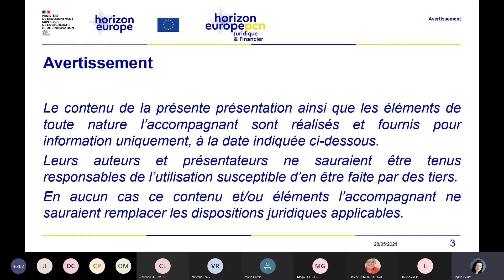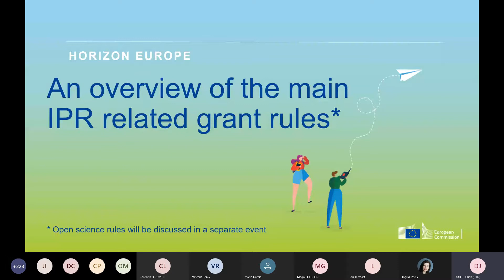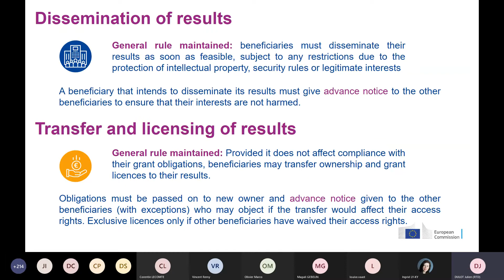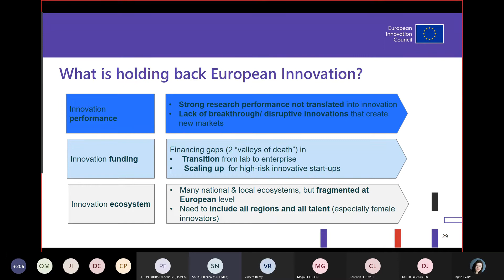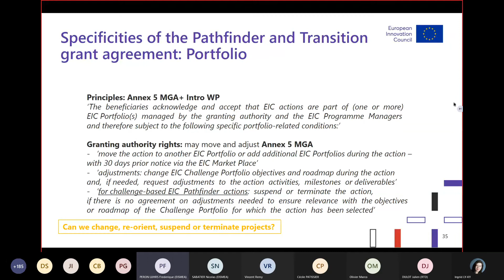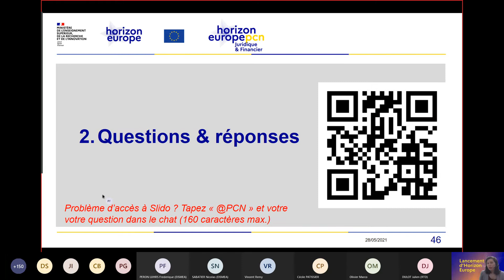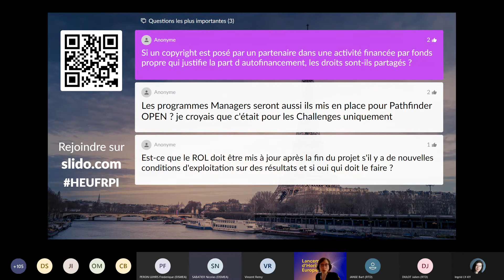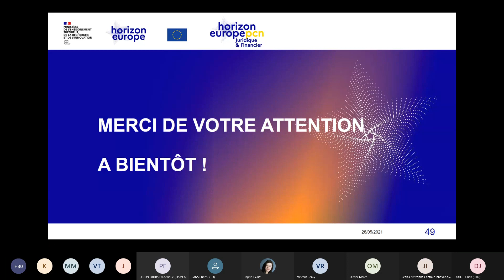Webinaire Horizon Europe Aspects juridiques spécifiques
Aspects juridiques spécifiques : Propriété intellectuelle, valorisation, EIC

Présentation des règles et des nouveautés par le Point de contact national juridique et financier, et la Commission européenne.